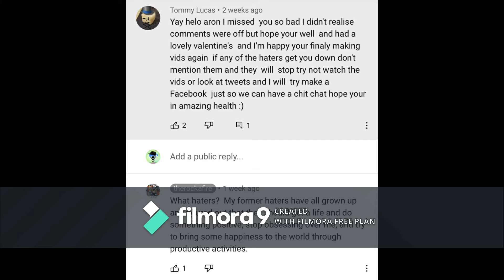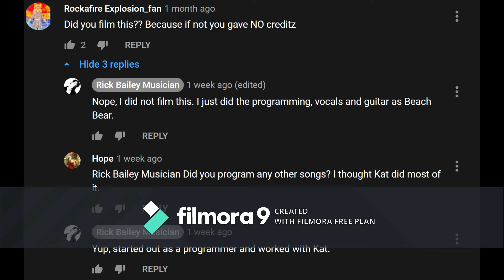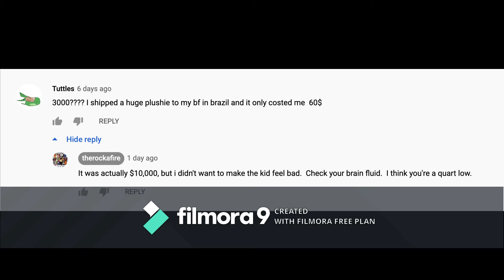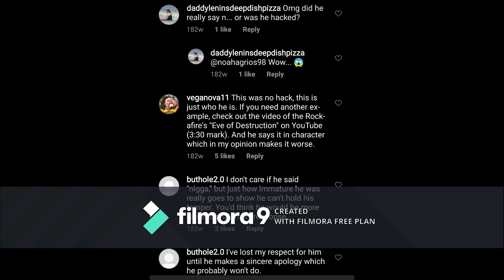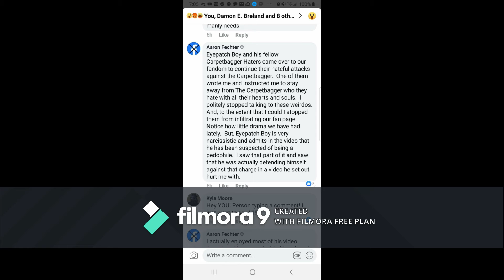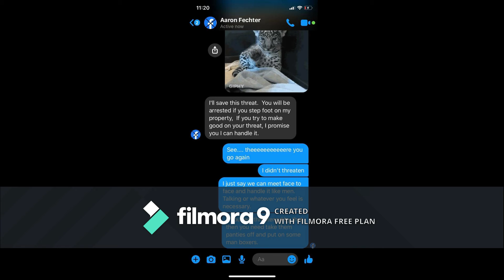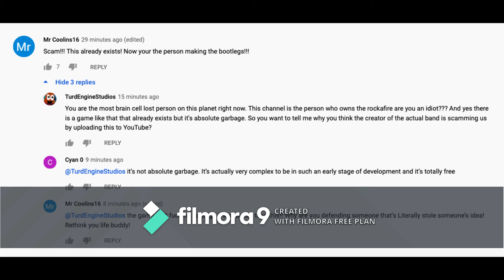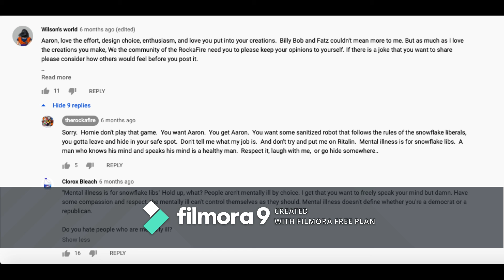aaronbeing a mean butt to people and other stuff therockafireexplosion thesephotosbeinthedescription